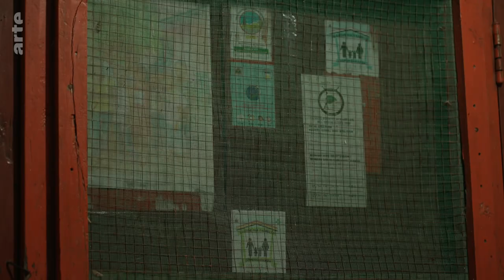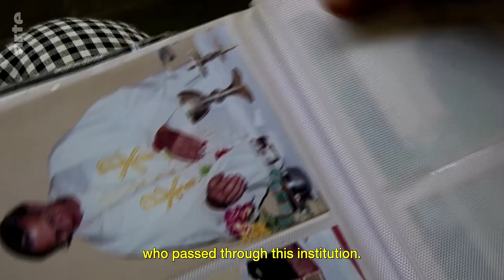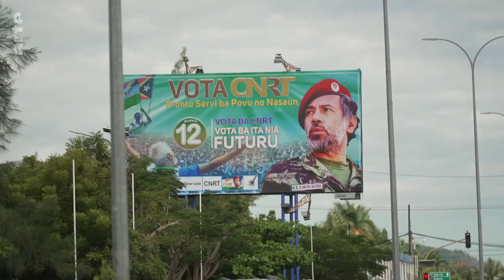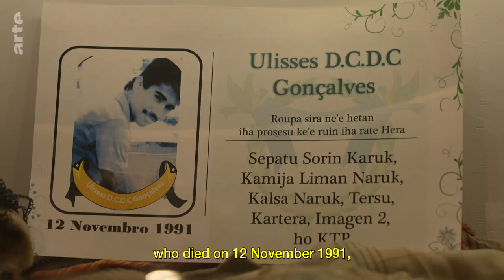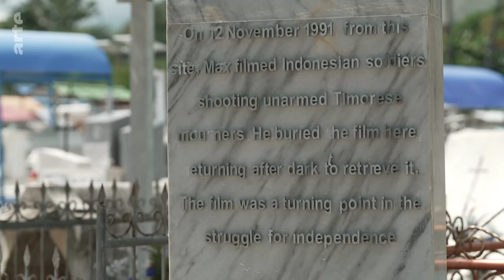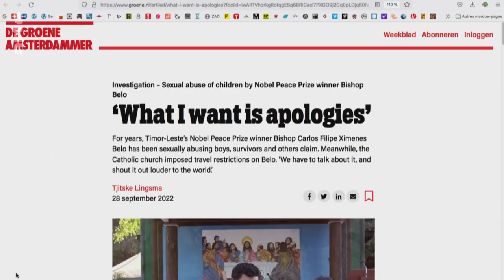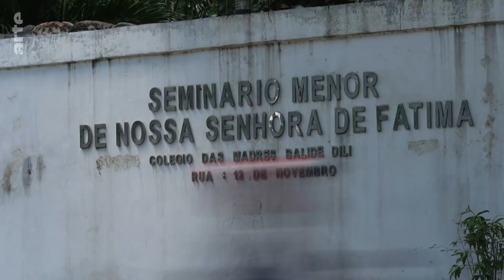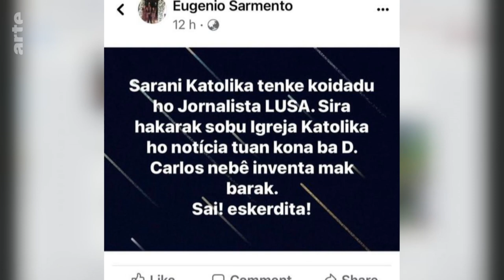East Timor: Priest Paedophile Scandal | ARTE.tv Documentary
The wall of silence is slowly cracking. In East Timor, people are beginning to speak out against the actions of catholic churchmen involved in paedophilia scandals. After the Vatican City, this is the most Catholic country in the world, with 97% of the population practising Catholicism.